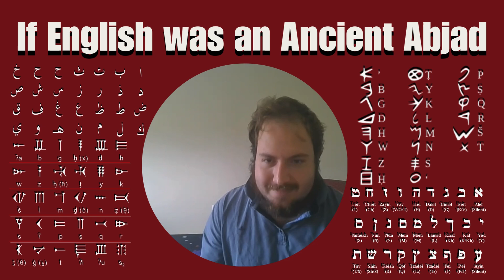Would Modern Scholars be Understood in Ancient Canaan? A linguistic Experiment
Because of the missing vowels in Semitic Abjads, how likely is it that Scholars of Canaanite Languages would be understood in the Context of Ancient Canaan? This is my Experiment. If you wish to participate, listen to the video, then leave your comment to how well you understood without reading other comments.